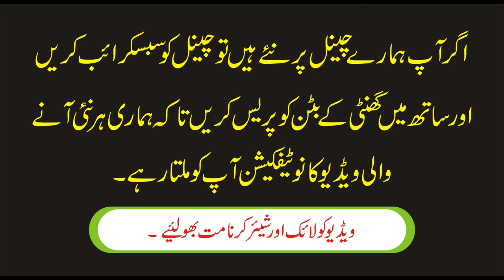Police waly punjabpolice Policeman # TikTok pti police constable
Media Art Plus
Police Station funny , policeconstable , punjab , Punjabi , Punjab Police, politician , Thana Culture,